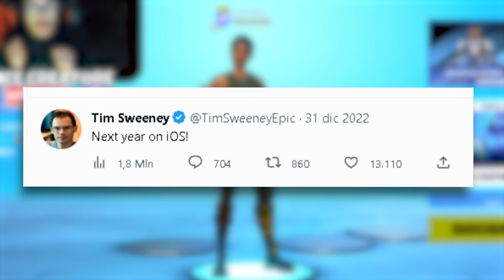Fortnite Mobile tornerà su iOS nel 2023!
Oggi ho notato che nell'ulrimo tweet di Tim Sweeney sulla possibilità che Fortnite Mobile ritorni nell'app store iOS nel 2023.

Ricordati di attivare campanella delle notifiche 🔔